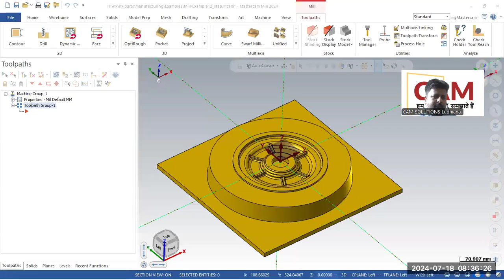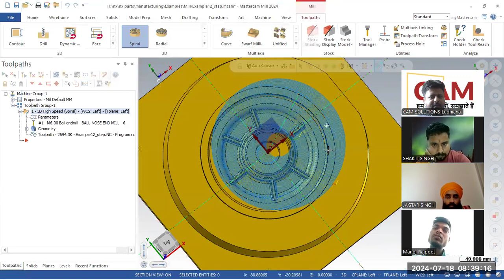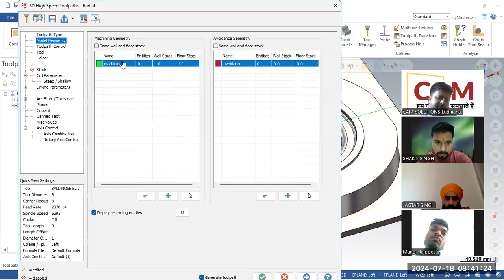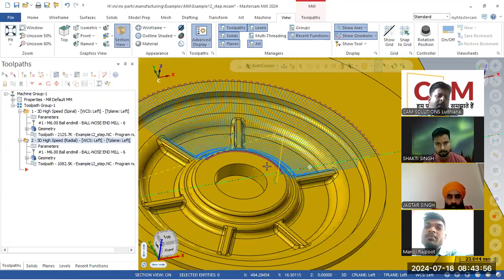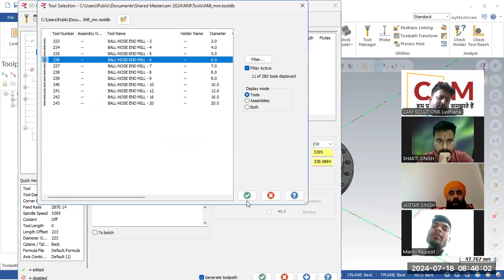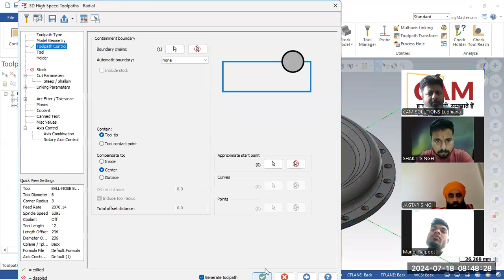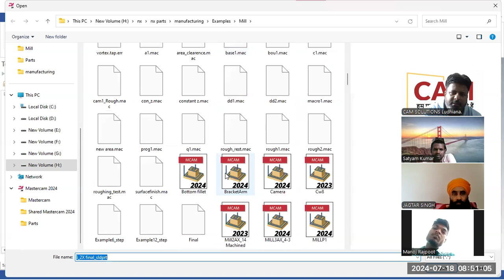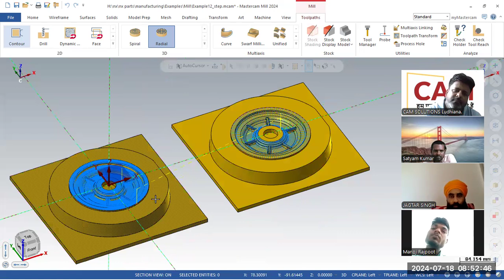Mastercam 2024 Spiral Finishing | Mastercam 2024 Radial Finishing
Mastercam 2024 CNC/VMC Machine step-by-step CNC Programming & Designing Tutorials with Practice Drawings for Beginners in Hindi by Amit Khatter (Cad Cam Instructor and professional) from Cam Solutions Ludhiana Patiala (Punjab)
How to create to Radial finishing toolpath & Spiral finishing toolpath in Mastercam 2024  finishing toolpaths
mastercam camsolutions mastercam2024 cnc programming vmc mechanical btech cnc Machine caneda australia uk INDIA CAM Solutions Ludhiana (PUNJAB).

@CAM SOLUTIONS LUDHIANA   @CAM SOLUTIONS Ludhiana.   @Mastercam tutorials
Join Channel for membership
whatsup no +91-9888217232